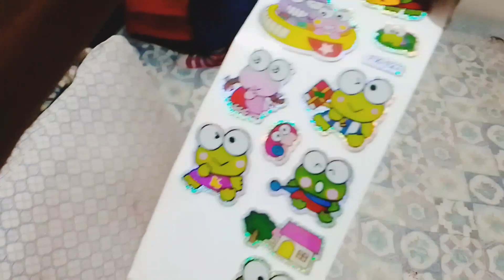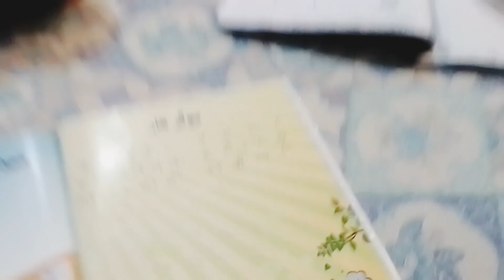Jerro Jerry Motor Car Poem